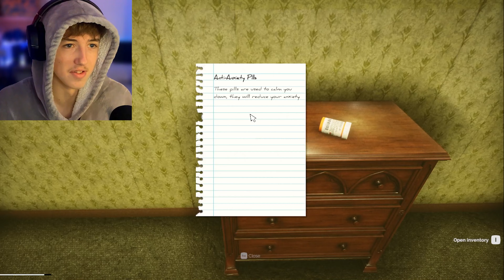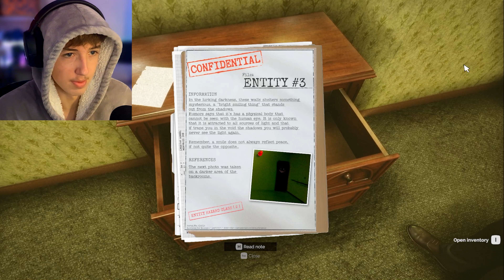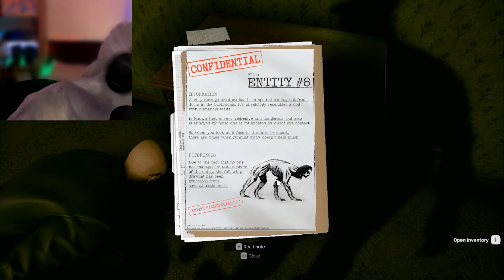The Backrooms is STILL TERRIFYING... (and hilarious)